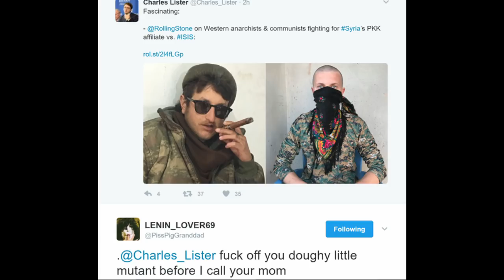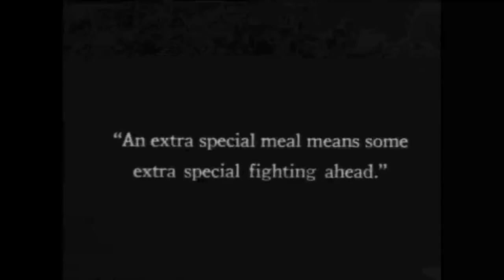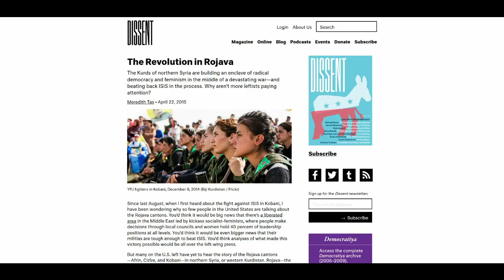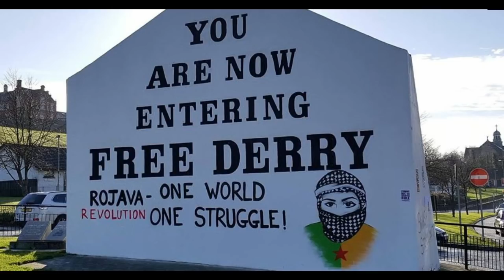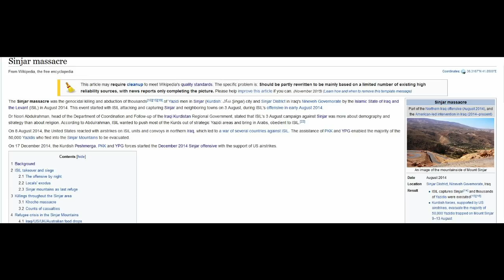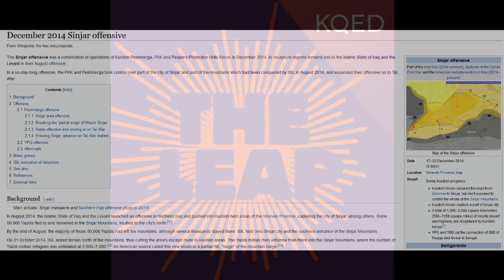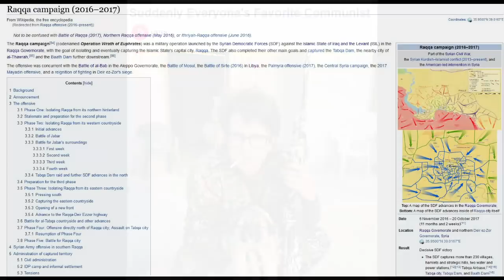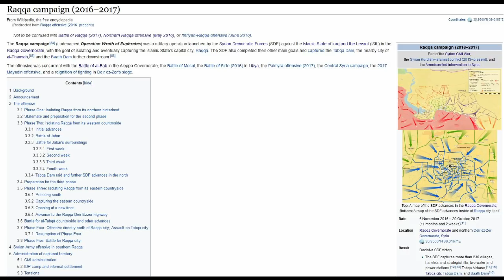Brace Belden aka PissPigGranddad Interview on KQED (July 2018)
Hey comrades, I heard this interview on KQED and I thought it should go up on Youtube since I didn't see it anywhere else. Enjoy the interview with Brace Belden along with some minor video editing myself (I'm really proud of the Star Trek bit). I'm new to video editing so any constructive criticism would be greatly appreciated.